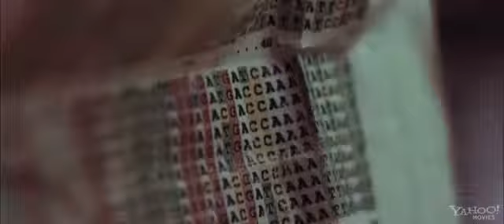Hanna (2011) - HD Trailer.flv